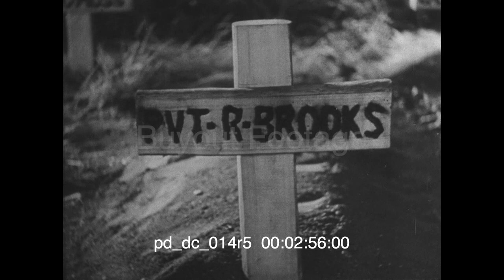The Black Soldier Reel #5 - 1944 Historic HD Stock Footage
Brief image of U.S. Army recruits in "boot camp" training, climbing a cargo net. Pastor continues with sermon in church. U.S. Army soldiers walk-up troop ship gangplank with field gear. Brief scenes of construction equipment moving dirt on a south Pacific Island, building bridge in Europe, fast moving truck under artillery fire, explosions, loading and firing artillery guns, soldier using flamethower, infantry charging with fixed bayonets, tanks advancing, fighter plane in flight. Black soldier mans and fires anti-aircraft gun at attacking Japanese plane, close-up image of Japanese pilot. LS enemy plane shot down in flames. Enemy plane in flames crashes and explodes near camera. Shows white crosses with names of soldiers and images of these servicemen. Close-up of Gold Star banner. Close-up of Black Pastor in prayer, view of church congregation with heads bowed. Scenes of church choir singing. U.S. servicemen from all branches of service marching.